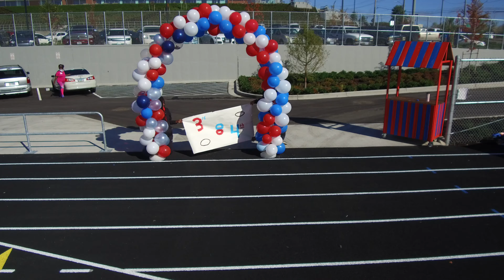Scappoose @ McDaniels 3 4 10 02 2021 11am